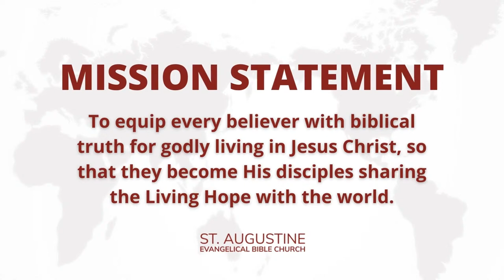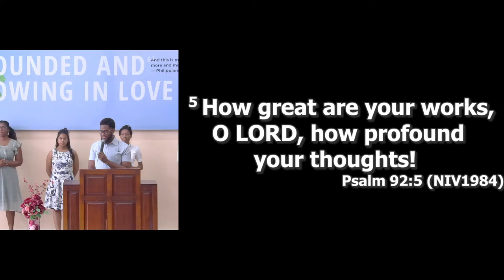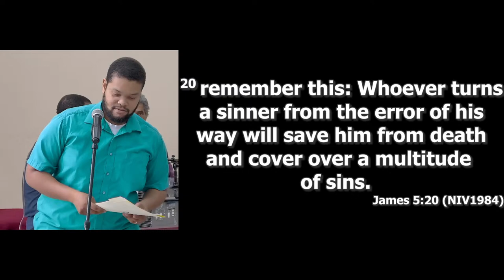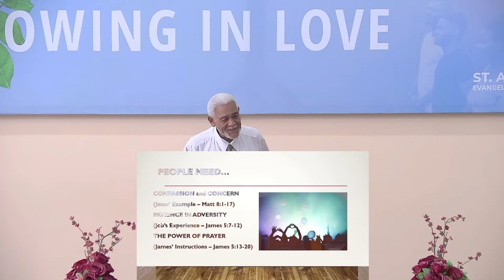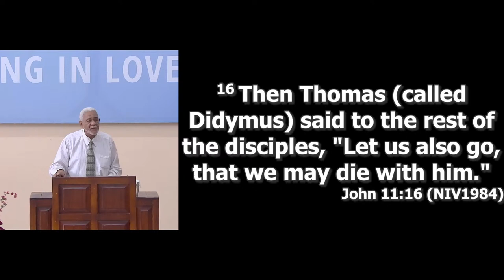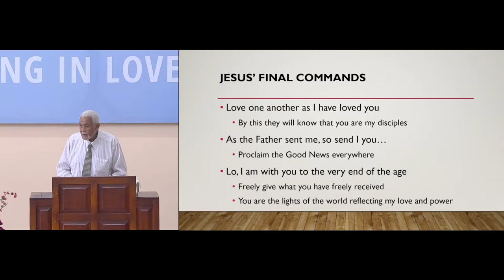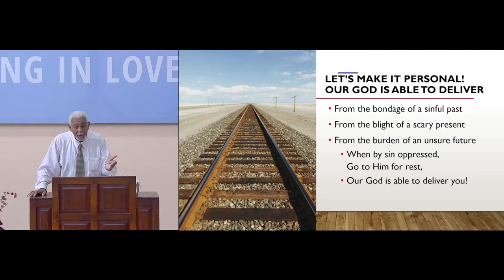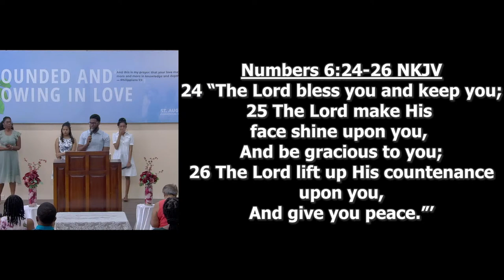SAEBC LIVE: In His Healing and Deliverance Ministry | Elder Joe Caterson Jr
Theme: Service as a Lifestyle: Following the Example of Jesus

Pre- Service Intro 0:00
Opening and Worship 1:59
Prayer 28:21
Sharing 31:21
Announcements 34:27
Visitors 38:12
Scripture Reading 40:34
Worship Continued 43:36
Message 1:06:26
Closing song 1:53:34
Benediction 1:57:47